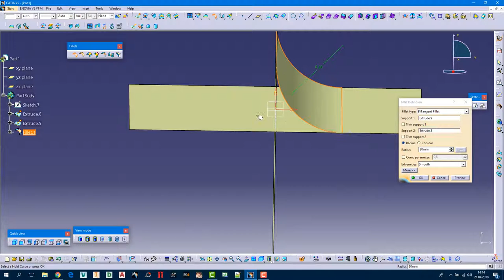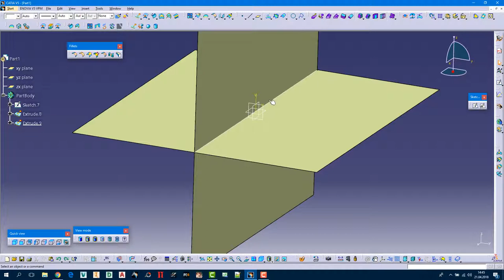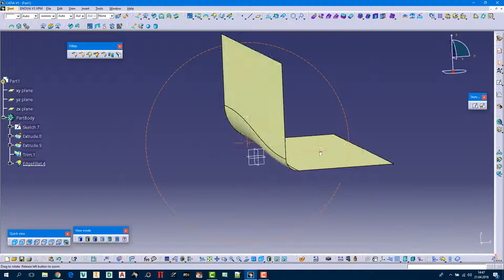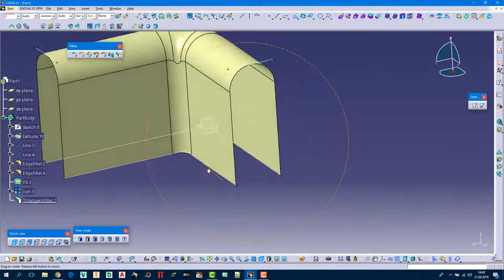#47 CATIA V5 R20 Fillets in Generative Shape Design